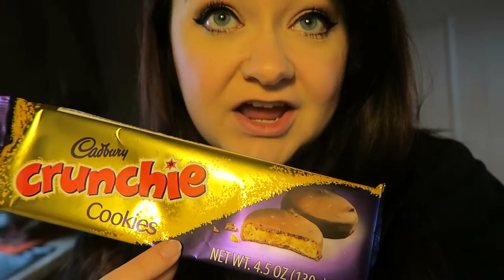MAGIC SLIDING DOOR!!!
Spend the day with my dad and step fam exploring Aiken. We visited this really neat antique mall and Party City. Had a yummy lunch at Mellow Mushroom!